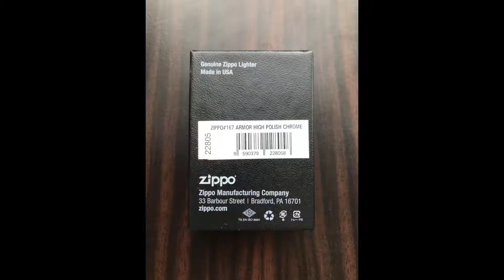Zippo 167 Armor® High Polish Chrome 2021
Details of the Zippo 167 Armor® High Polish Chrome.
The case was made in february 2021 (B 21).
The insert was made in april 2021 (D 21).